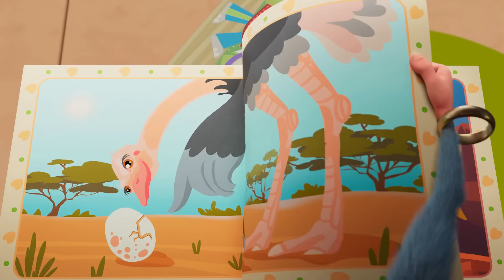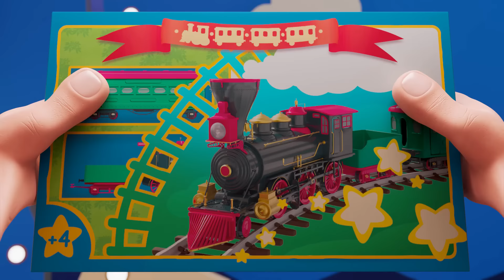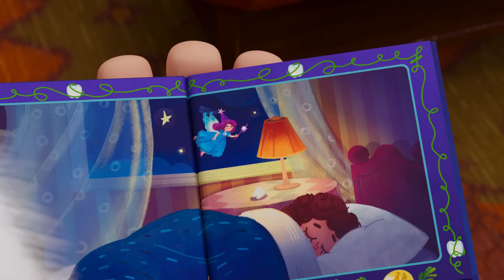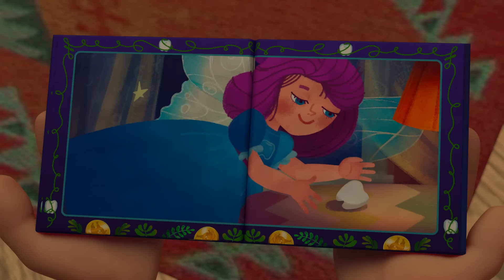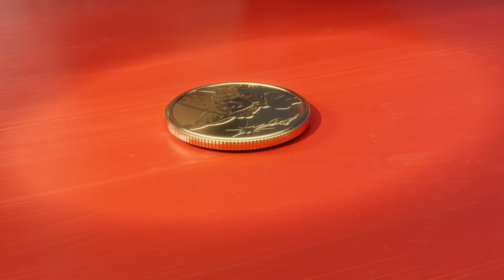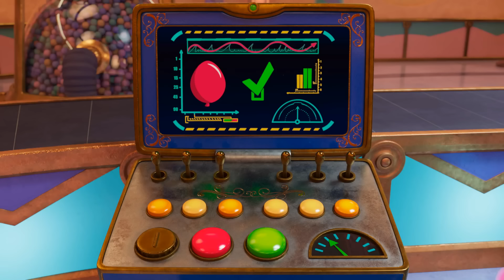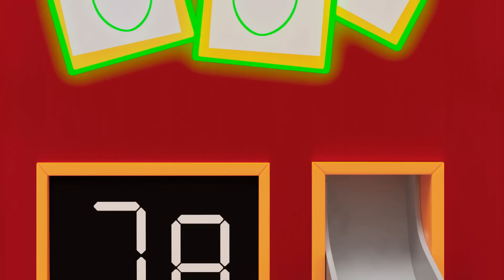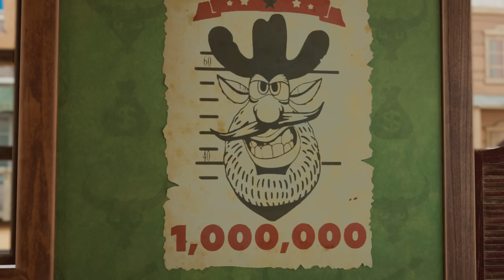Буба - Самые любимые серии подписчиков - Мультфильм для детей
Уникальные предметы одежды, аксессуары и другие товары с любимыми персонажами!
🎮 Новая игра с Бубой! Установи «Буба: Конфетное Приключение» и помоги Бубе собрать конфеты

0:00:00 - Арбуз
0:04:28 - Приключения на Хэллоуин
0:10:41 - Переполох в магазине игрушек
0:16:59 - Праздничный переполох
0:23:42 - Новогодние подарки
0:29:45 - Космонавт
0:36:36 - Приключения в доме
0:42:52 - Танец Хоки Поки
0:45:55 - Зубная фея
0:50:26 - Пасха
0:54:54 - Приключения в игре
1:00:56 - Путешественник во времени
1:07:17 - Подводное приключение
1:11:50 - Страшилки
1:18:43 - Приключения в поезде
1:25:22 - Джинн
1:32:17 - Волшебная фотобудка
1:36:44 - Научный центр
1:41:12 - Подводный мир
1:45:43 - Пожарный
1:50:07 - Дикий Запад